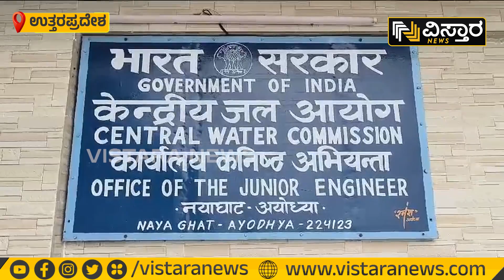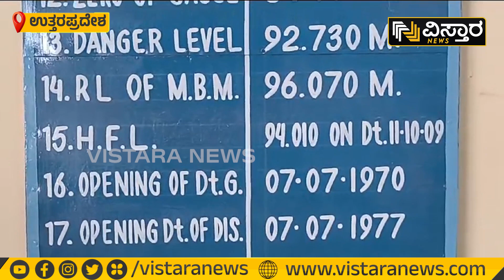Heavy Rain In Uttarakhand | Sarayu River | ನಿರಂತರ ಮಳೆಗೆ ಸರಯೂ ನದಿ ಫುಲ್ ಭರ್ತಿ | Vistara News